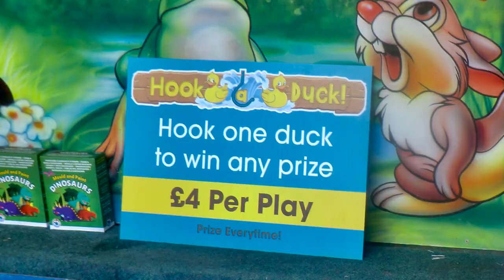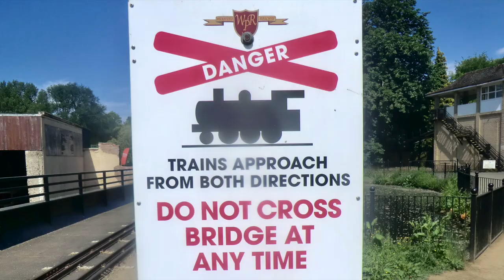WICKSTEED PARK, KETTERING (UK) JUNE 2021 BY TONY SMITH (HD VERSION)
Tony Smith's video slideshow of Wicksteed Park in Kettering, Northamptonshire in June, 2021.